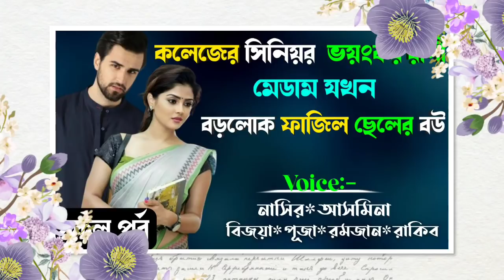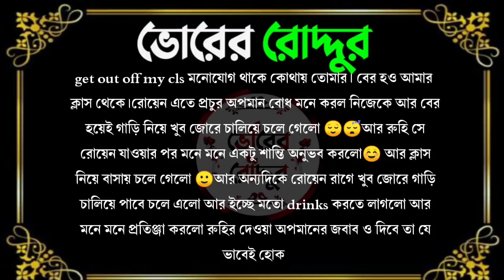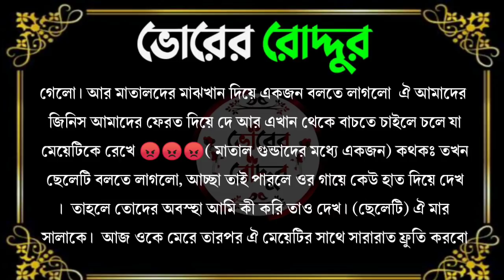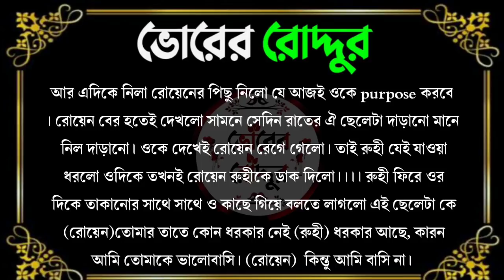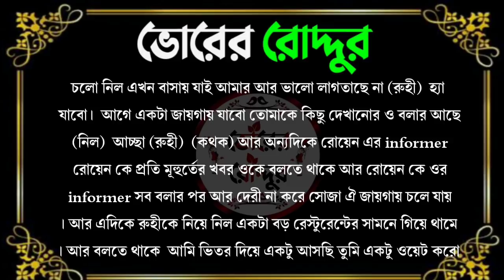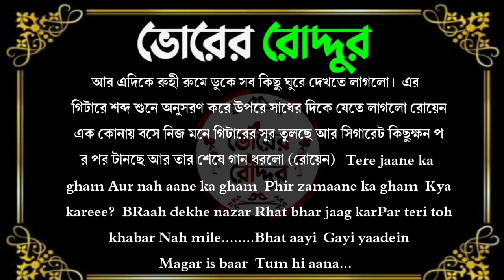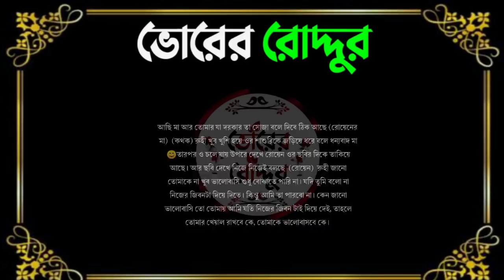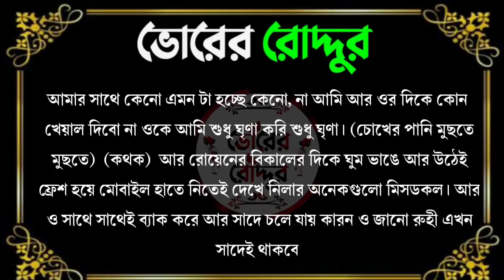কলেজের সিনিয়র ভয়ংকর রাগি মেডাম যখন বড়লোক ফাজিল ছেলের বউ। { সকল পর্ব } A love story । ভোরের রোদ্দুর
ভোরের রোদ্দুর  ইউটিউব চ্যানেলে আপনাকে স্বাগতম .